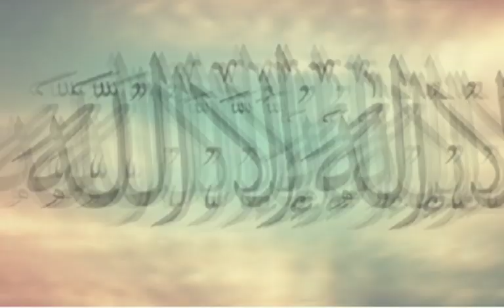Allah Adalah Pencipta - Paraekhwan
sila langgan @naqshstudio